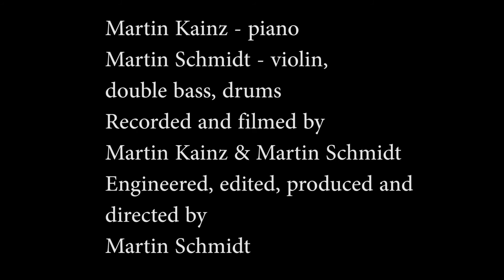Martin Schmidt & Martin Kainz - Blue Shadows in the Street (Dave Brubeck)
Hey folks! Check out our interpretation of Dave Brubeck's "Blue Shadows in the Street" with Martin Kainz on piano and myself on drums, double bass and violin. It's a melancholic, yet beautiful tune in 9/8. Maybe it's not a bad idea to start the new year with this one. It's not just the loud and heavy tones that are important in our lives... Happy New Year to everybody!